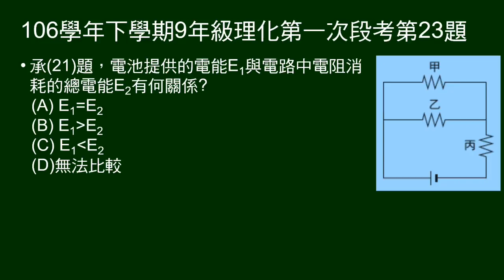106學年下9年級理化一段第23題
承21題，問電池提供電能，與電路元件消耗電能的關係。